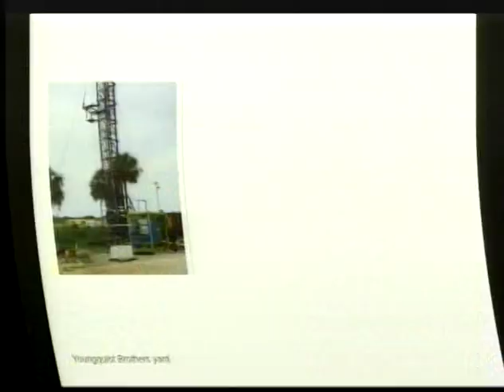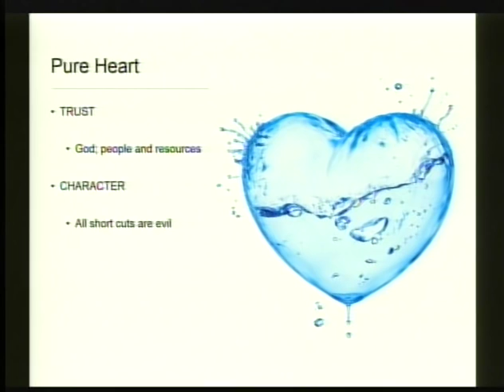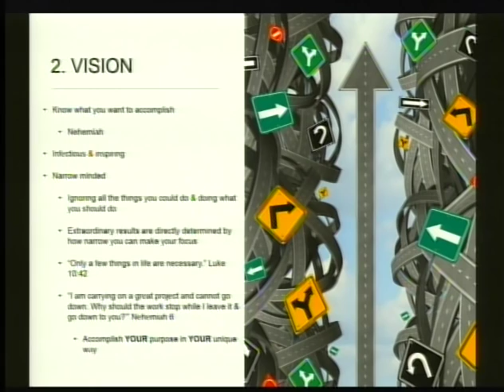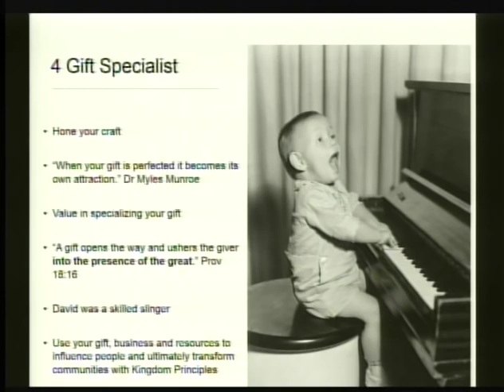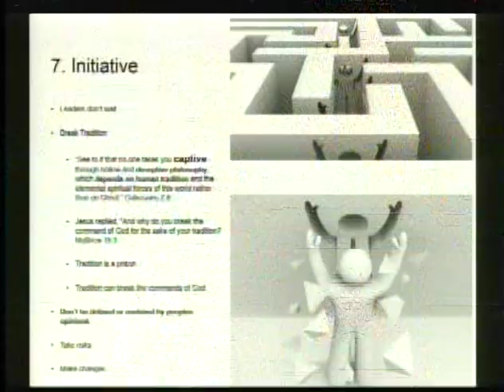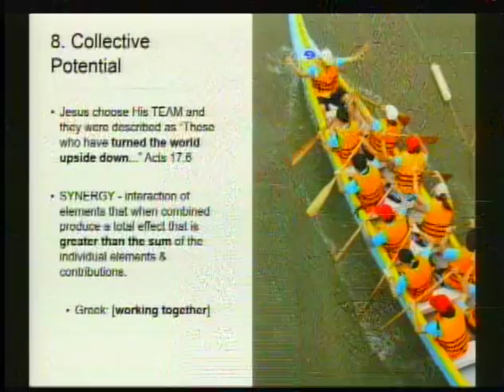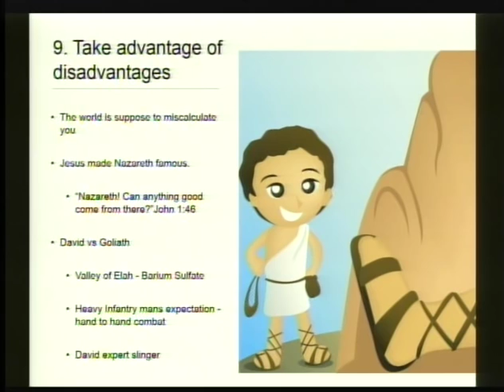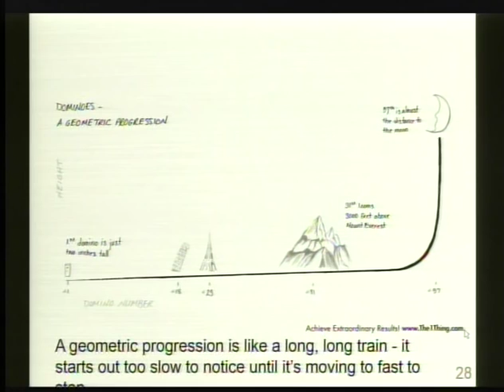Concepts of Kingdom Influence - Trista Sue Kragh @ Dr Myles Munroe Kingdom Training Seminar 2014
Trista Sue teaches a session at Dr Myles Munroe 2014 Kingdom Training Seminar. As a mentee of Dr Munroe, she gives practical application of the steps to influence in your community, including examples of how her husband, Matthew Kragh, a successful architect influences their home city of Naples, Fl. Trista Sue was personally mentored by the late Dr. Myles Munroe, and since his passing has developed a self-paced mentorship e-course called The School of Influence for Agents of Change. Mentorship is vital and it is important to continue to influence and build leaders and agents of change around the world. You can read more about The School of Influence for Agents of Change and register at TristaSue.com.